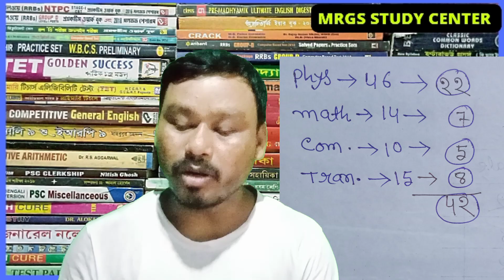WB wireless operator result Date | WB wireless operator cut-off | wireless operator interview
WB wireless operator result Date | WB wireless operator cut-off | wireless operator interview 2022 | WB wireless operator result |

West Bengal wireless operator result update 2022 | wireless operator result update in Bangla | wb_wireless_operator _Result2022 wbpresult wireless _Result WB wireless operator result update and answer key 2022

WBP wireless operator interview Date 2022 | wireless operator interview expected Date 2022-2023 | wbp_new_vacancy2022 wb_wireless_interview2022 West Bengal police wireless operator interview Date and Result Comming soon 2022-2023

Mrgs study center |

বিশেষ দ্রষ্টব্য :- এই চ্যানেলে বিভিন্ন চাকরির আপডেট ও পড়াশোনা বিষয়ে আলোচনা করা হয়। কোন প্রকার বিভ্রান্তি মূলক বা অপ্রয়োজনীয় কিছু ভুলবশত আপডেট হয়ে থাকলে তার জন্য চ্যানেল কর্তৃপক্ষ কোনভাবেই দায়ী নয়।